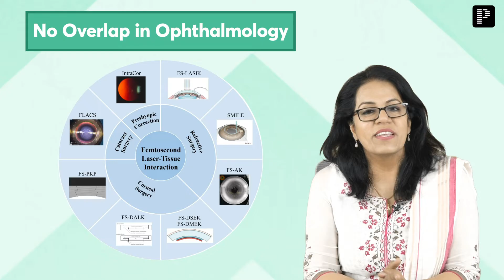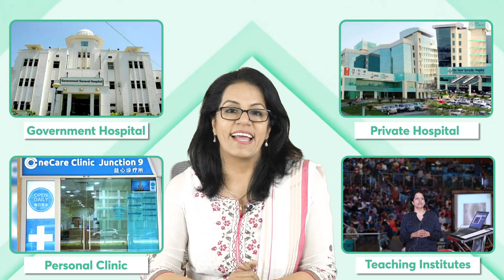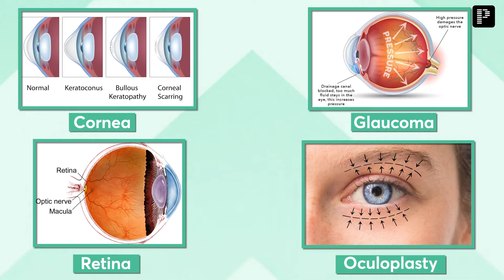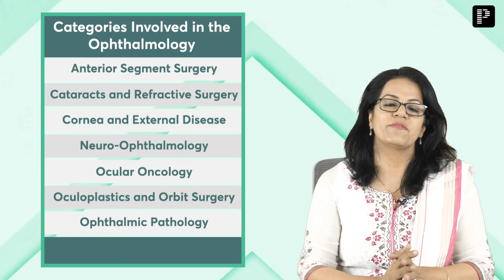A Visionary Career: Life as an Ophthalmologist by Dr. Ruchi Rai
Dr. Ruchi Rai, an Expert in Ophthalmology, has shared her valuable insights on the frequently asked questions related to Ophthalmology as a branch, and whether it's a viable option to pursue after NEET PG. By watching this video, you can gain a better understanding of the nuances and intricacies of this specialty, and make an informed decision about your future career path. Don't miss out on this opportunity to learn from a renowned Ophthalmologist and broaden your horizons in the field of medicine.

Notes Next Edition by PrepLadder.